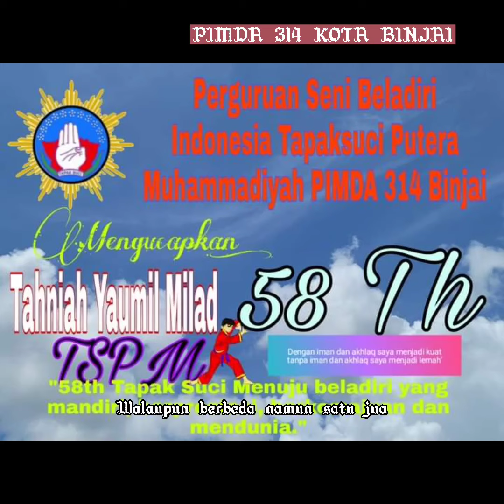Mars Tapaksuci lengkap dengan Teks.Pimda 314 Binjai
Menambah rasa cinta dengan Perguruan Tapaksuci